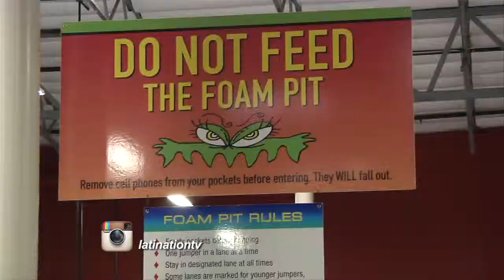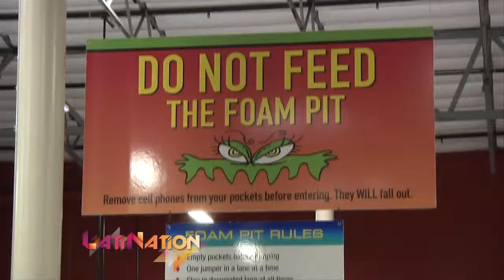Humberto Guida rants on Hipsters these days